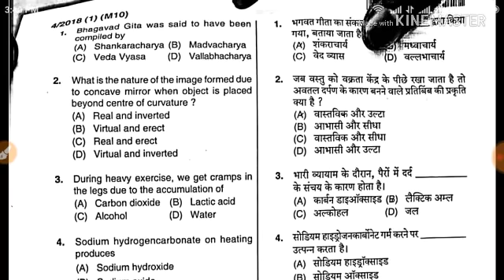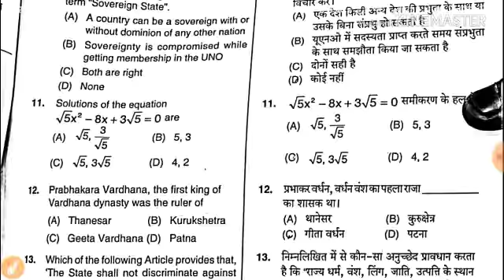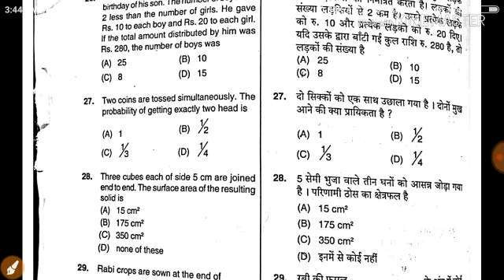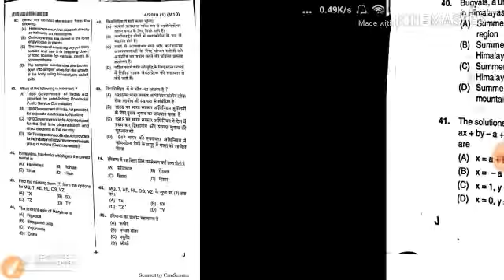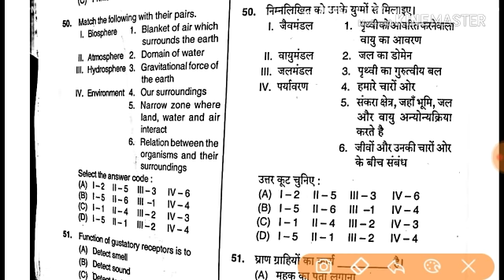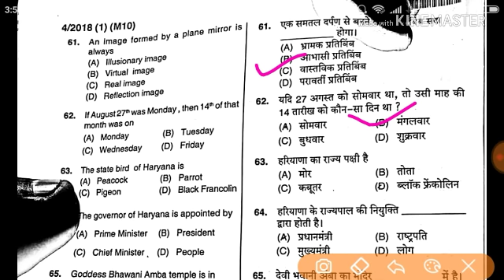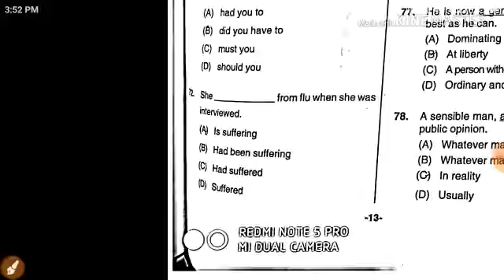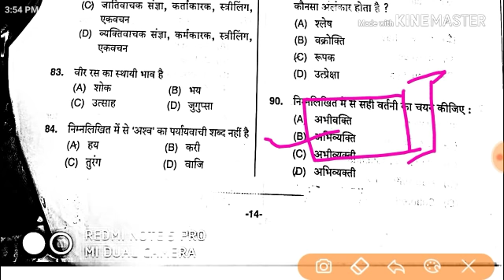HSSC GROUP D SOLVED PAPER MORNING SHIFT 10 NOV 2018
Haryana Group D solved paper morning shift